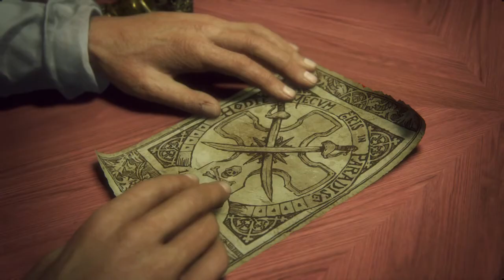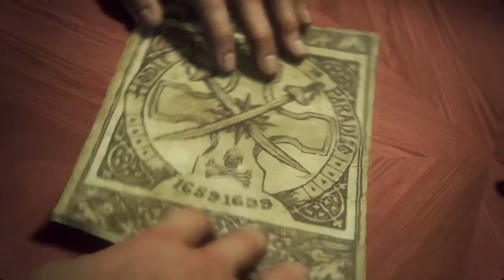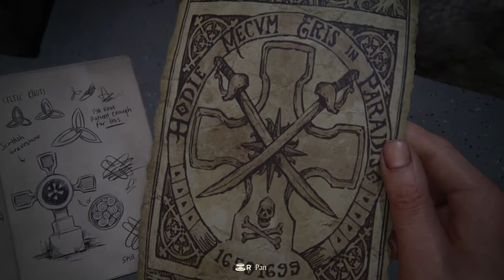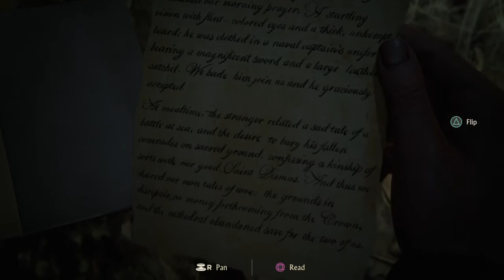Uncharted 4: A Thief’s End™ Chapter 8 + Treasures, Journals & Convo's | PT. 1 | PS4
2 likes on THIS will get you the LAST OF THE ITEMS in Chapter 8 PT. 2!

PT. 2 is coming regardless of likes on THIS video. 4 likes on the PREVIOUS video got you all of Chapter 8. but (see above)^